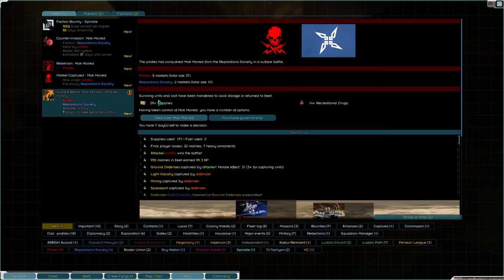Looting A Experimental Space Mech - Starsector Pirate Loot Only let's Play #7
In this series we are setting out to become the galaxy's most feared pirate lord only know as "Jack" Unlike my prior series we will only be using stuff we find out in the cosmos can we duct tape a feet that can plunder the known galaxy?

Series FAQ

1. This is a daily series I really wanted to play more of this and nothing else took my interest at the moment.

2. This is also the first video I have released on my new set up any technical issues let me know as I am using new settings.

3. I wanted to make this a semi challenge series series so the intention is to only use stuff I find in the galaxy + the black marker (as I need supplies such as crew) I also pose the question on if I can use any pirate market but any decision will not take place until after #3

4.Reason the last series ended was due to the pc change that save is long gone besides I wanted to play as a pirate.

5. Mods are in the description as well as how to buy/find the game.

6.Thanks for reading hope people like this as much as I like playing it!

Game Description + Link -

Mods Used -

Note there is a Mod Index where you can find all the mods and more available for the game ones that are important for gameplay are Magiclib - Nexerelin - Starship Legends - Graphic Lib

The rest are factions so up to personal preference :)

Arma Armature
Automated Commands
Dassault-Mikoyan Enginnering
Diable Avionics
Interstellar Imperium
Kadur Remant
Lazylib
Legacy of Arkgneisis
Magellan Protectorate
Magiclib
Nexerelin
Roider Union
ScalarTech Soloutions
Scy Nation
Starship Legends
VIC
Graphic Lib5
Combat Chatter
Industrial Revolution
Speed Up

UAF (don't ask why its not on the mod list I don't know)